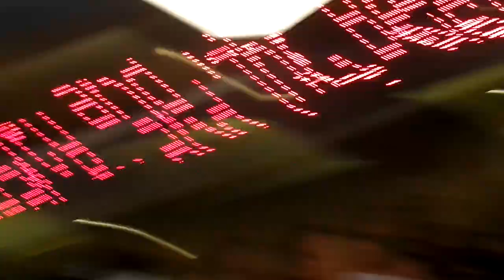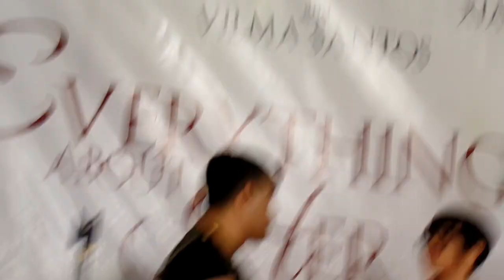Xian Lim with Bb. Joyce Bernal at Everything About Her Premiere night